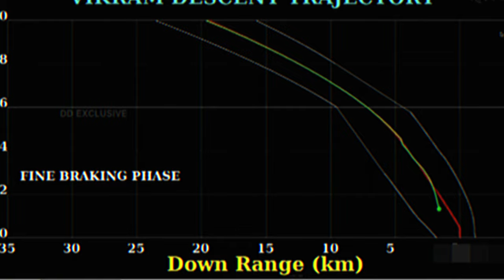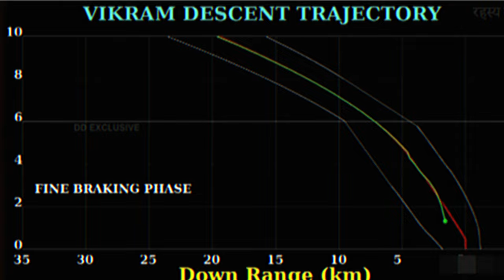असली picture तो अभी बाकी है| Chandryaan 3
Friends, In this Video I am going to describe about -

In this Video I tried to give best knowledge to you. All content of this video on the base of internet searches and books.